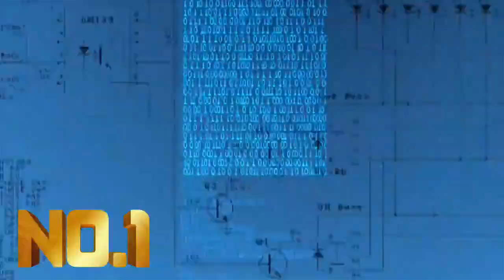भारत ने अफगानिस्तान में निवेश पर कही ये बात